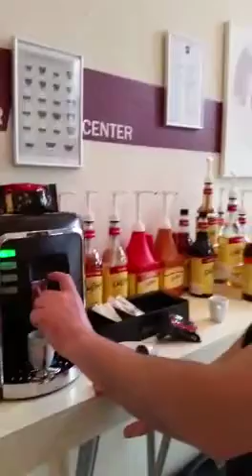Тест кофе машины Капси, система Эспрессо Поинт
Кофемашина для эспрессо поинт Капси